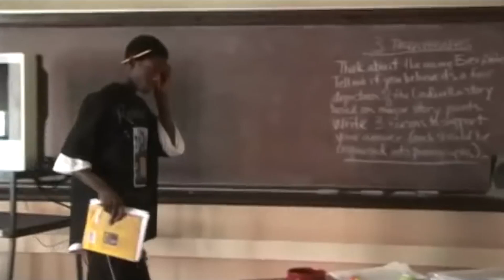Patrick Beverley Ball Hawk Lifestyle is…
Patrick Beverley, Los Angeles Lakers, LeBron James, Anthony Davis, Russell Westbrook, Damian Jones, Kendrick Nunn, Dennis Schroder, NBA Champions

Welcome to Fast Break. In this channel we will explore the latest basketball, basketball videos, basketball tiktok, basketball edits, basketball entertainment, basketball skills, and basketball highlights. We will also dive into the life and celebrity status of athletes and what they spend their money on. Sit back as we take you on a private jet around the luxury world of sports!

Patrick Beverley was born on July 12, 1988, in Chicago, Illinois. Patrick is the son of Patrick Bracy and Lisa Beverley. Ha also has a sister named Mya Beverley. Patrick’s mother, Lisa, was just 18 when she had him and his father never married Lisa and left her when she was still carrying Patrick. However, Bracy continued to show up at their house every now and then. Because of his father's behavior, Patrick grew up close to his mother’s side of the family, this is why he took up his mother’s last name, Beverley. The NBA star attended the Waubonsie Valley High School in Chicago, and his mom worked as a nail technician for a living. Luckily, Patrick's grandfather, Rheece Morris, helped the family while Lisa raised him and his sister. Sadly, Morris died on May 7, 2017.